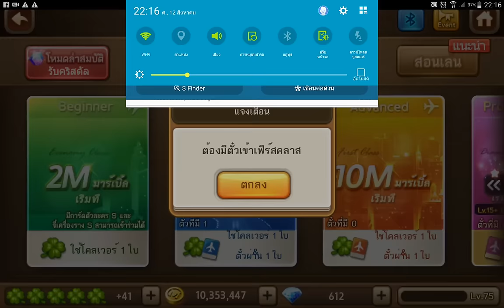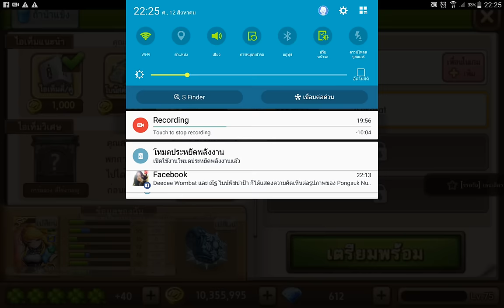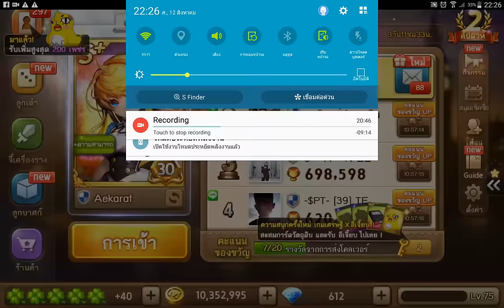Line เกมเศรษฐี - ตะลุยห้อง 10 M แผนที่ถ้ำน้ำแข็ง Part 1 Full HD